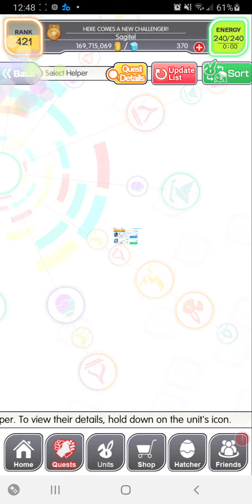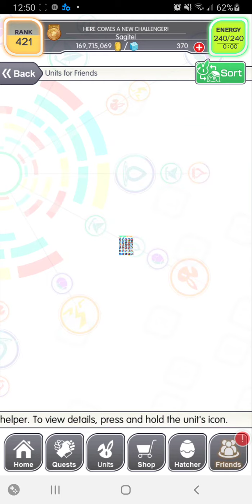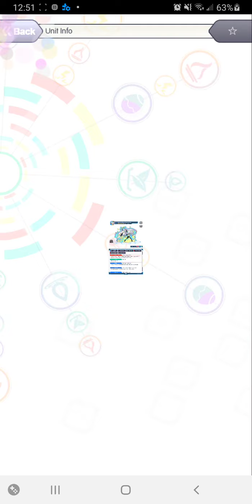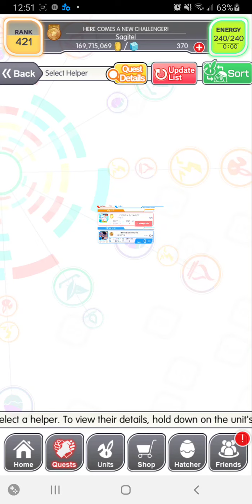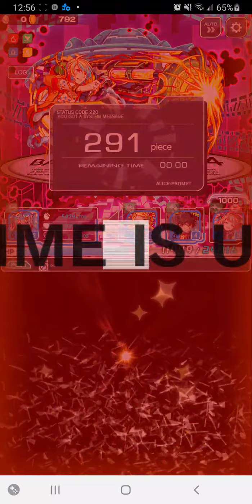Crash Fever - Tower of the Queen: Elfram (F23)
TL:DR?  Snow Miku 2020.  Buy 4 copies from the note shop, bug them with 48-cost nurus.  Enjoy 80% hp heal every turn you break junk or dp.

But that's hindsight.  Let's do this the long way.  So.  You'll want junk *and* damage panel break, which is a tall order for cost 55s.  If you can't do both (...*looks pointedly at the previous paragraph*),
 try to at least go half-and-half and try to not let either gimmick pile up.  *Additionally* heart drops are replaced with junk permanently.  I'm pretty sure that if you bring a *skill* (abilities can't counter skill effects) that changes heart drops to anything else (cp or bombs really) I think you'll reverse that effect and deal with 1/2 of the junk in the stage to boot.

The rest of the stage is annoying but not too bad.  Everything hits relatively hard, but you'll have breathing room most of the time (remember when enemies didn't hit for 30k damage every turn?  That was nice...)  Just make sure you've got a good rhythm down for the boss since she doesn't really let up much.